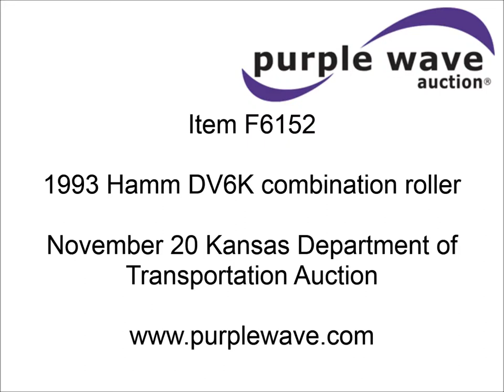1993 Hamm DV6K combination roller for sale | sold at auction November 20, 2012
1993 Hamm DV6K combination roller
1103 hours on meter
Deutz three cylinder diesel engine
Hydrostatic transmission
Dual suspension seats
Dual navigation stations
Open ROPS
Front and rear worklights
13/80R20 tires
43" diameter x 55" wide rear smooth drum
14550 lbs operating weight
Serial 1835989